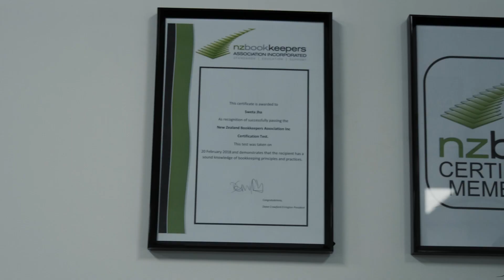Laxmi Basnet - Bachelor of Applied Management Empower Accounting Internship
As part of the Bachelor of Applied Management Laxmi interned with local accounting firm, Empower Accounting. Being involved in industry is an important part of our students’ journeys at UCOL and Internships are all part of the process of getting our students industry ready.